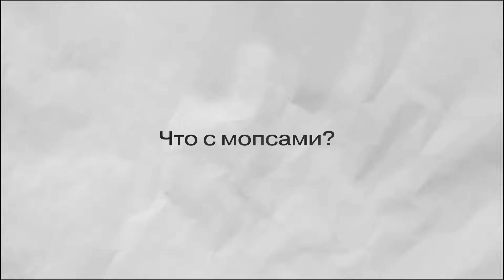Dj Tactics о диджеинге и силе нетворкинга | как стать диджеем | Moscow Music School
Дмитрий Винокуров, он же DJ Tactics — диджей, саунд-продюсер и деятель культуры из России. Его карьера началась в конце 1998 года в качестве ди-джея и саунд-продюсера.

В этом видео мы спросили у Димы о том, каково быть диджеем, как искать музыку для сетов, где черпать вдохновение и как нетворкинг влияет на развитие карьеры!